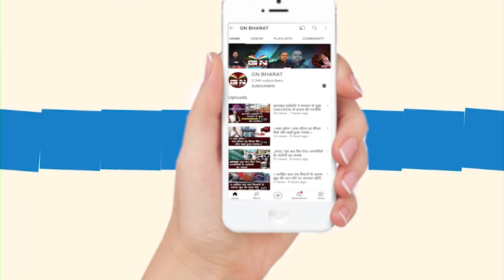Pakur || कोयला चोरो के खिलाफ जबरदस्त अभियान